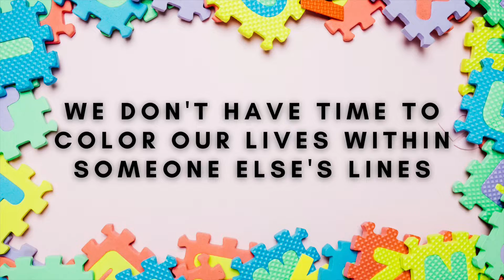“Squiggly Lines” 2MINUTE TUESDAYS With THURMOND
“We don’t have time, to color our lives, within someone else’s lines” Today, Thurmond will empower us all to tread our own path!! But also warn us not to be close-minded, but open-minded! Happy Tuesday!!!